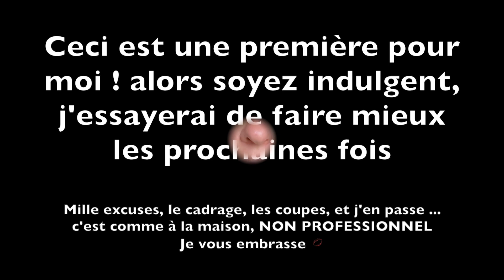GRWM 1⎮On se prépare ensemble Green mais pas QUE !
Bonjour, si vous souhaitez en savoir plus sur moi, je vous invite sur mon Blog lescapricesdesofi.com